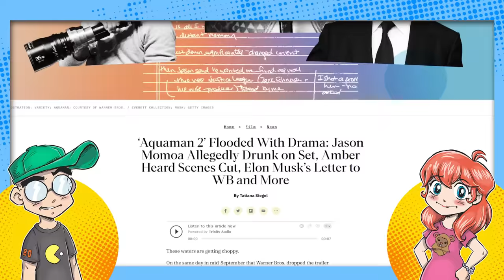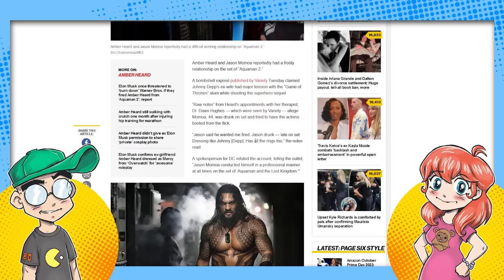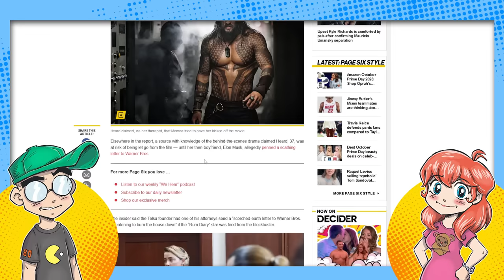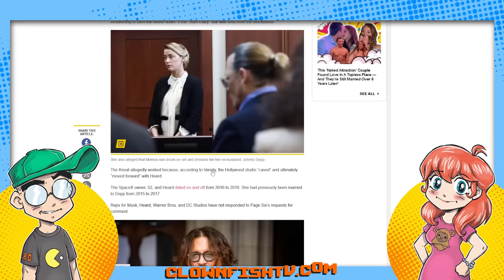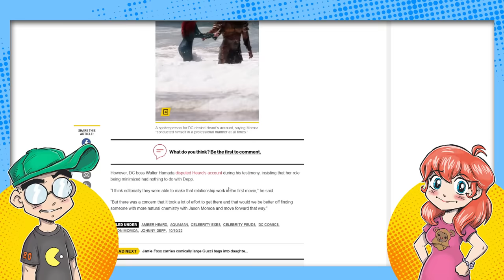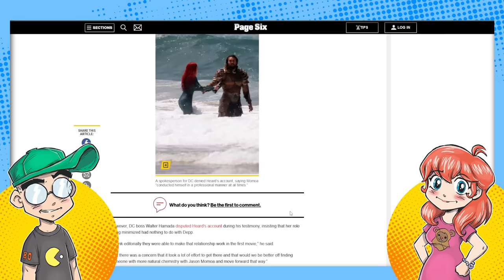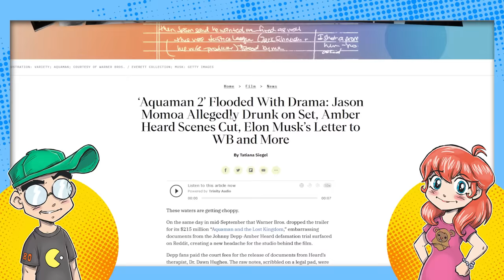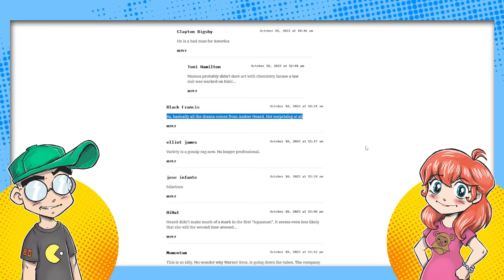Jason Momoa Tried to Flush Amber Heard from Aquaman 2?!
Amber Heard supposedly said that Jason Momoa tried to get her fired from Aquaman 2, and even showed up on set dressed like Johnny Depp according to... her therapist? If this is studio damage control for the second Aquaman movie, it's sh*t.